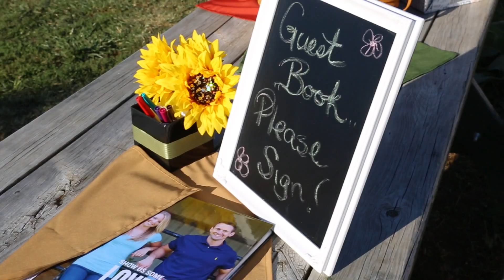Katie and Brian get married in Winchester, VA by Julie Napear Photography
Katie and Brian are married! Check out this farm wedding from Cloverdale Barn, Winchester, VA. Video by Julie Napear Photography